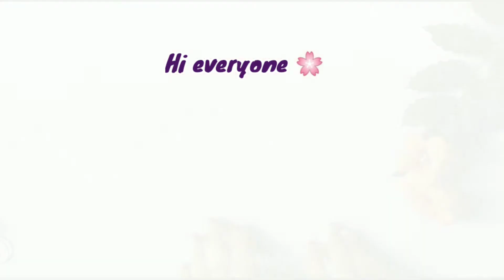How to Protect Earphones and USB Cable for life | Cool Hack to Fix your Electrical Cable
Hello goodies 😆❤️
Today's video is all about cleaning and securing a usb cable or earphones. Get fixed your damaged earphones

Keep in mind that you can adjust the speed of this video on YT settings.😊

Keep Supporting 🙏
Stay Creative

How to protect earphones
How to protect usb cables
How to fix damaged electrical cable

COPYRIGHT INFO:
Please Note : If you paint this image and post it on Social Media then please post my Channel link @cfu_drawbar
Do not remove watermarks, re-upload, alter or change any part of the original video. Thanks🙏